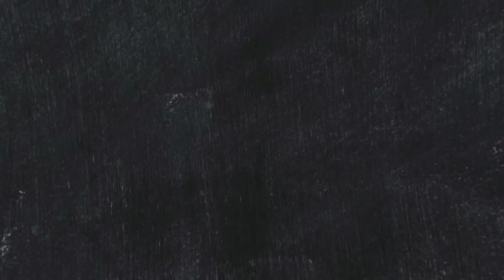GTA 5 : DEADLIEST OFF-ROAD RACE WITH BABS MONSTER TRUCK | WEB SERIES മലയാളം #507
MY SPECS -
GPU: ZOTAC GAMING GeForce GTX 1660 Ti 6GB GDDR6
CPU: AMD Ryzen 5 3600XT
Memory: 16 GB RAM Corsair Vengeance DDR4 3200MHZ
Current resolution: 1920 x 1080, 75Hz
Operating system: Windows 10
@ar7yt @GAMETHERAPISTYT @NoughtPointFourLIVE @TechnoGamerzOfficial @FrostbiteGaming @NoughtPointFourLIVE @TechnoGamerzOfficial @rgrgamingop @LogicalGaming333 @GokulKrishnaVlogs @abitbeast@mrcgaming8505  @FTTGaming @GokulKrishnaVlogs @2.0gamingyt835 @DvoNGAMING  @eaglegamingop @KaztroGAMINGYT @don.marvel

gta v
gta online
techno gamerz
bb gaming
hindustani gamer
chapati gamer
gold cars
frostbite gaming
continentalgt650
gt650
royalenfieldhimalayan